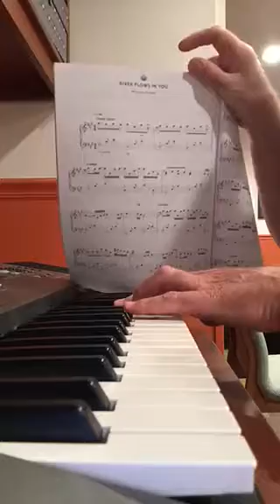River Flows in You by Yiruma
River Flows in You by Yiruma Lee Ruma First Love